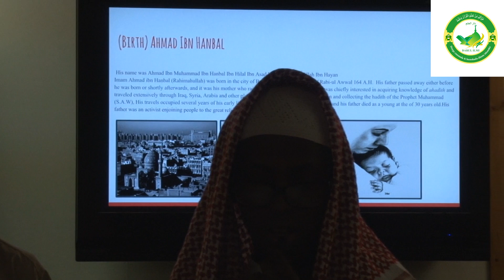Darul Eilmi Award Presentation Edmonton Quran and Islamic studies school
This is the darul Eilmi school that concentrates on the student to help them understand the Islamic religion and teaches them Seerah, hadeeth, tafseer, Aqeedah and much more.